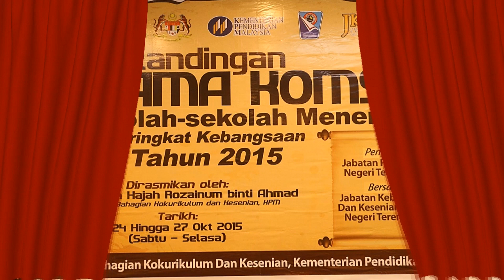BTPN Terengganu 2015 |Pertandingan Drama KOMSAS Kebangsaan 2015 - JOHOR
Rangkuman program Pertandingan Drama KOMSAS Peringkat Kebangsaan 2015 yang telah diadakan pada 24 hingga 27 Oktober 2015 bertempat di Hotel Permai dan Jabatan Kebudayaan dan Kesenian Negara, Kuala Ibai